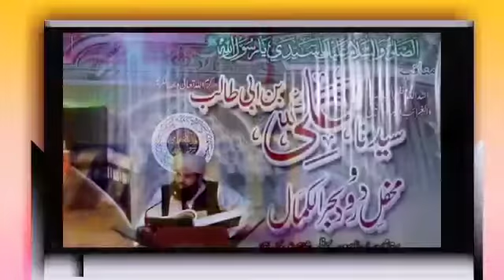Hazrat Umar R.A ne Jab SipahSalar banny ki Khahish ki |Mola Ali R.A ka Waqia|Allama Syed Arshad Saee